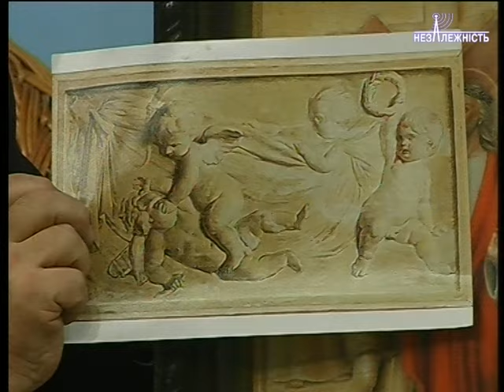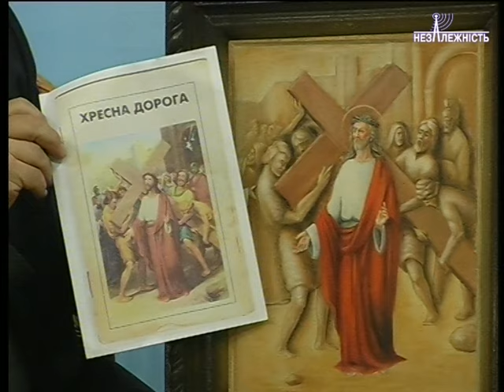Мистецька палітра - Ігор Бойкович